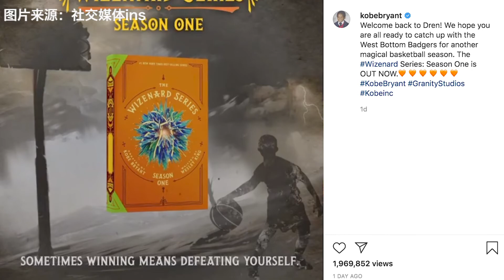【聚焦洛杉矶】科比INS愚人节更新为新书做宣传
4月1日愚人节这天，科比的ins账号更新状态，配文：欢迎回到德伦，我希望你们已经准备好了迎接美洲獾的另一个神奇的赛季。《巫兹纳德系列：第一季》现在已经推出。